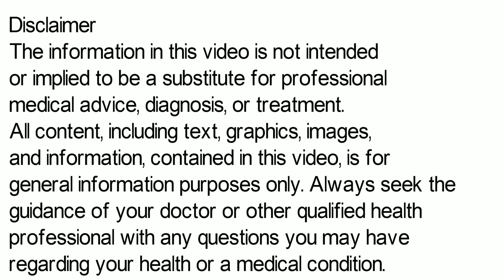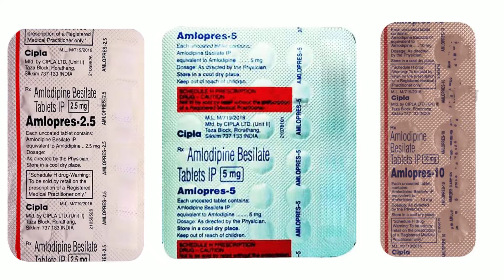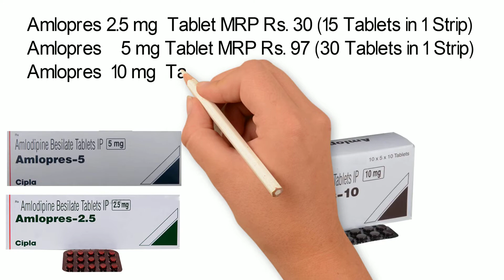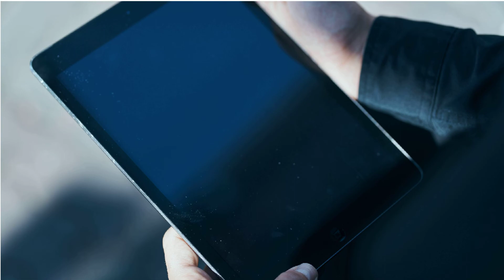Amlopres Tablet | Amlopres 2.5 mg Tablet | Amlopres 5 mg Uses, Side Effects in Hindi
In this video, we will discuss what are the uses and benefits of amlopres tablet. How to take amlopres tablet. We will also discuss what are the side effects of amlopres tablet. Watch the complete video for detailed review of amlopres tablet in hindi.